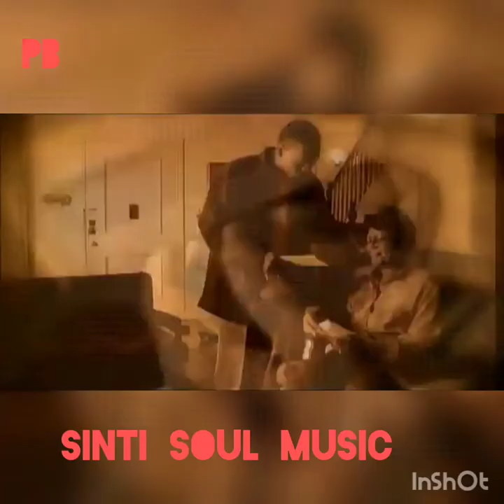horace brown one for the money